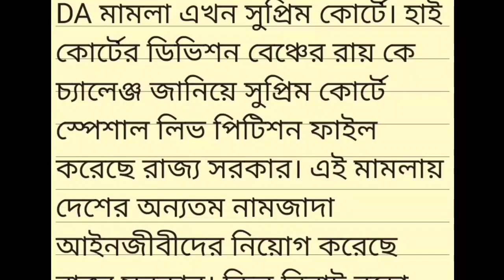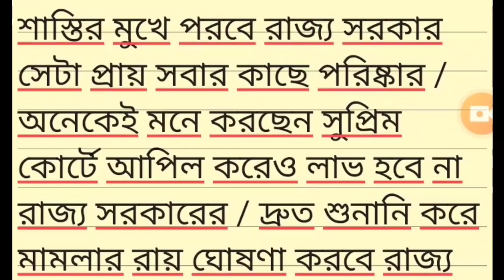DA News / DA Case Update / চরম শাস্তির মুখে রাজ্য সরকার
@only news